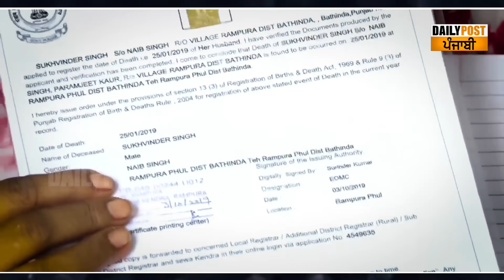ਆਪਣੀ ਮਾਂ ਦੀ ਜ਼ਿੰਦਗੀ ਦੀ ਭੀਖ ਮੰਗ ਰਹੀ ਬੱਚੀ ਦੀ ਮਦਦ ਕਰਨ ਤੋਂ ਪਹਿਲਾਂ ਸੁਣੋ ਪਰਿਵਾਰ ਦੀ ਅਸਲੀਅਤ | Mother Help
ਆਪਣੀ ਮਾਂ ਦੀ ਜ਼ਿੰਦਗੀ ਦੀ ਭੀਖ ਮੰਗ ਰਹੀ ਬੱਚੀ ਦੀ ਮਦਦ ਕਰਨ ਤੋਂ ਪਹਿਲਾਂ ਸੁਣੋ ਪਰਿਵਾਰ ਦੀ ਅਸਲੀਅਤ